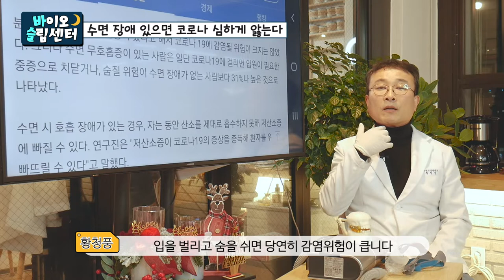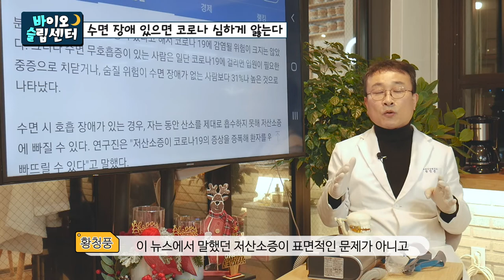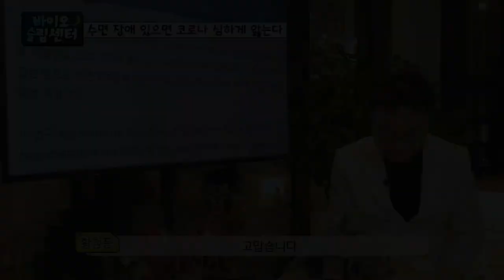[와이파이브 Why 5] 코골이 환자가 코로나에 취약할 수 있다는 뉴스. 왜 그럴까요?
코골이가 심한 사람은 수면의 질이 많이 떨어집니다.
뿐만 아니라 코골이가 발생하는 원리를 보 코로나 뿐만 아니라 다른 질환에도 문제가 크다는 것을 알 수 있습니다.
내용을 자세히 보시면 알 수 있답니다.